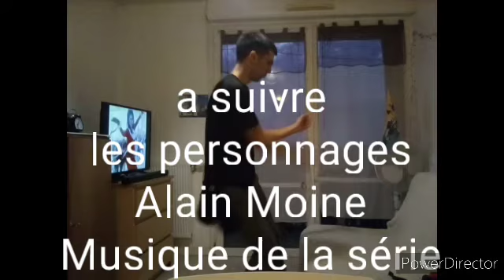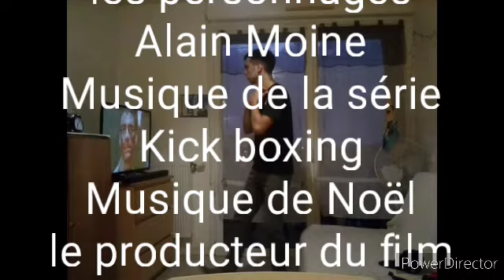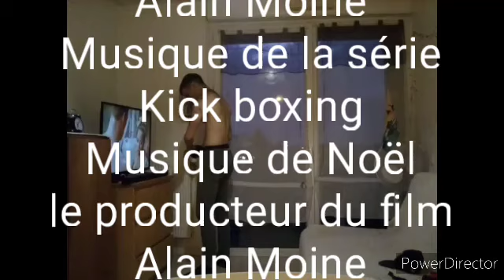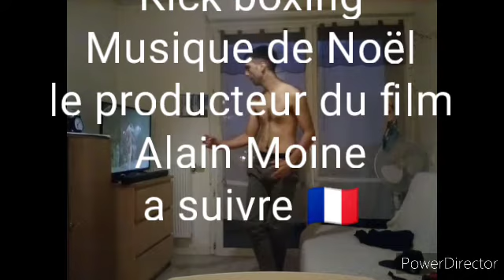Essai d'une série pour les fêtes de Noël